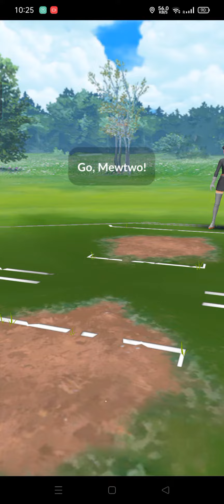Defeating Grunt in Pokémon Go with Mewtwo, Mewtwo VS Shadow Electric Pokémons, Mewtwo VS Electrode